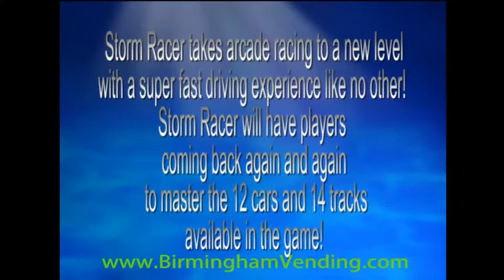Storm Racer G 37" от гк Гейм Сити